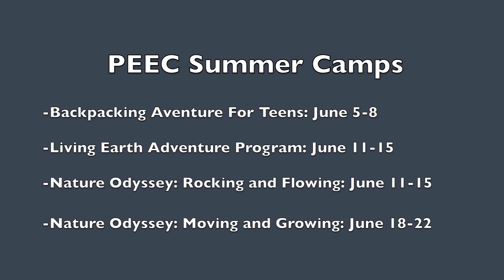Summer Camps at the Los Alamos Nature Center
The Los Alamos Nature Center offers a variety of summer camps for children of all ages. Find out more about summer camps at the nature center

A fantastic group of students at Los Alamos High School created this advertisement for the nature center. Thank you so much for your hard work!